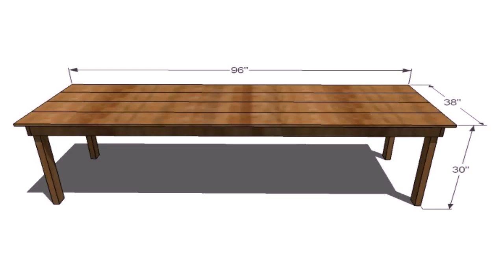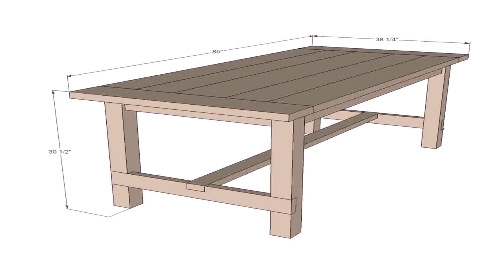Buy Car NY 5% DP